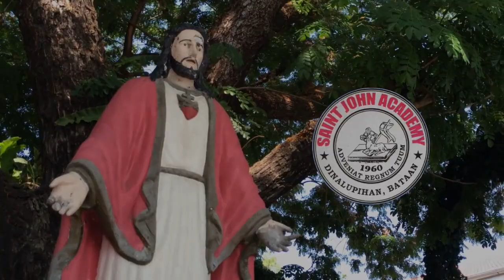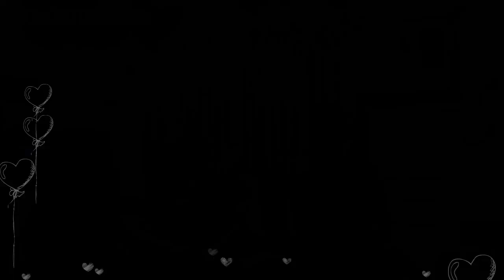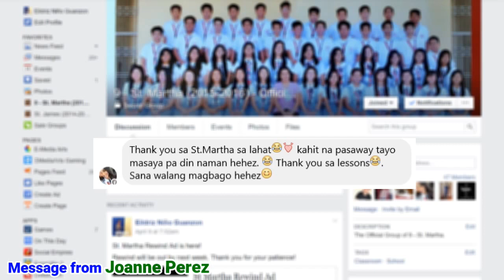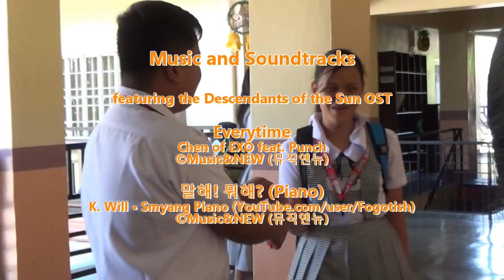The ST. MARTHA REWIND - Official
From the makers of 'Rewind' series and The Crazy Family brings you the 2016 edition of Rewind - St. Martha Rewind.

The AD-FREE week of St. Martha Rewind is now over! Ads help our channel grow.

Stay updated with E-Media Arts!

Keep updated to our Editor's project!
Follow him @Driz_12 on Twitter and Instagram

- Short Credits -
EDITED BY:
Eildriz Niño Guanzon
PRODUCED BY:
E-Media Arts
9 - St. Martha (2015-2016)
SPECIAL THANKS TO:
Ms. Edrose Serrano
Jinel Sampang
Carl Manalansan
Aelaine Rodriguez
Neimuae Mendoza
Saint John Academy
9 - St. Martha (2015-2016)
MUSIC/SOUNDTRACKS:
Featuring Descendants of the Sun OST.
**If you want the full credits, Kindly watch the video**